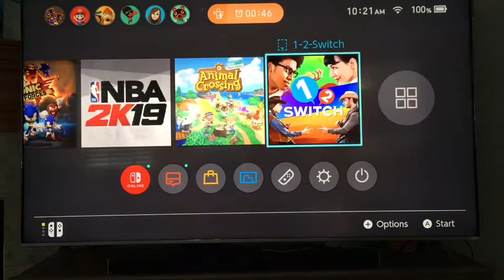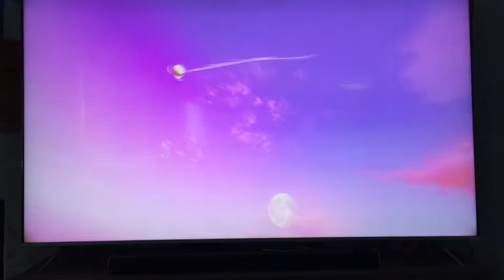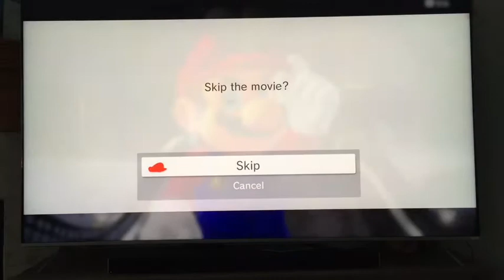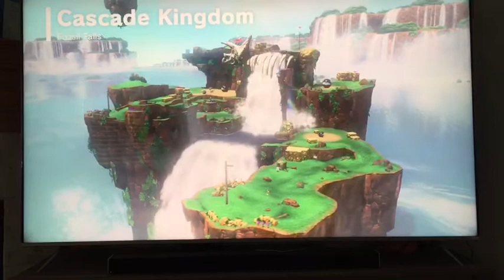Super Mario Odyssey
Hey guys! It’s me, Alex. So after last weeks STRESSFUL Valentines Day video, I decided to finally do a gaming video, which was waaaayyyy less time consuming. I’m doing it with my brother, Chad. Anyways, I’m doing a gaming video because in my crazy world, gaming is an art, and isn’t my channel all about art? Sooo, yeah. Oh yeah, also, sorry if we’re talking a little fast, I sped up the video a teensie bit. We’re probably not gonna do a lot of videos of us playing Super Mario Odyssey, because there is wayyy better stuff to post. But, we’ll probably do this like every 2-3 months. Imma also do other gaming videos, with me playing other games, like something on Roblox or anything else. Another reason I did the gaming video this week was because I was out of ideas when I was recording. But don’t worry, I have ONE idea. I’m excited about it. I’ll post it next week.

Also, since I’m low on ideas, I might make a website with all my channel info as well as a form you can fill out if there’s anything you wanna do. I’ll probably do what you request as long as it fits my budget and I have the ability to do it and not fail. Same with gaming, if there’s a game you wanna see me play, fill out the form! But, I haven’t made the website yet, and I’m not sure if I will. I probably will, though it will take some time, like a few weeks. Once it’s out, I’ll link it on my channel description.